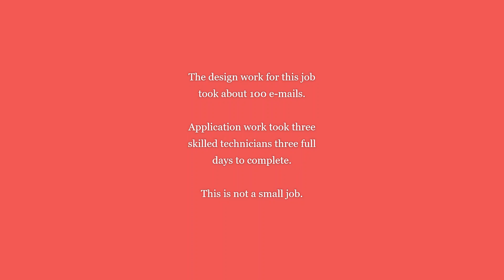Applying the Wrap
My brand new aircraft deserves a great look.

Cooper is named after a beloved pet kangaroo, and is also the namesake of our resident Coopers Animal Refuge.

Swish Projects is a proud supporter of native animal rehabilitation and release.  GO COOPER!!